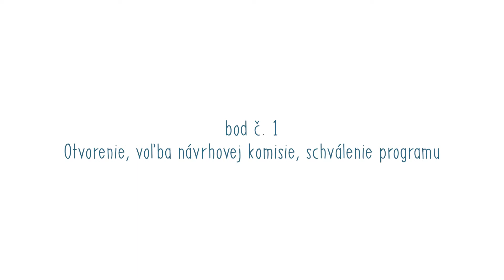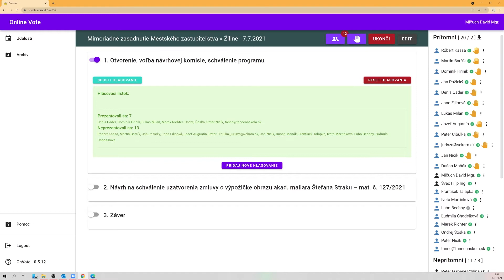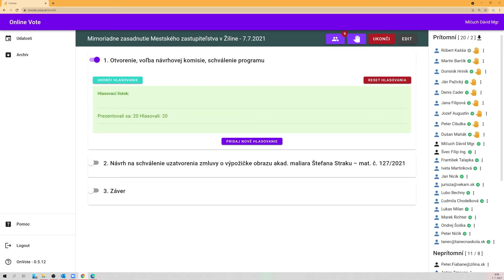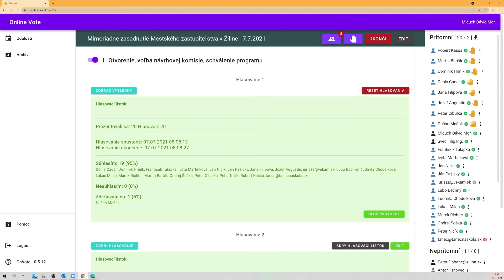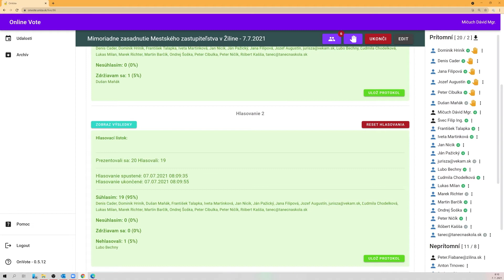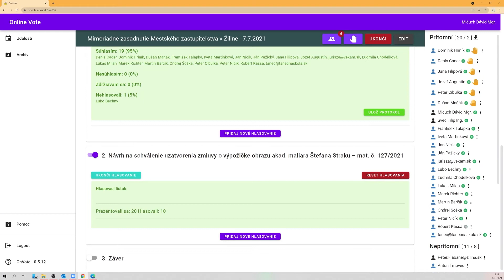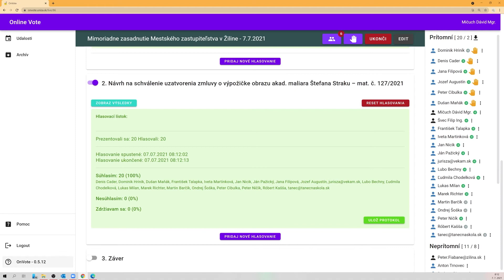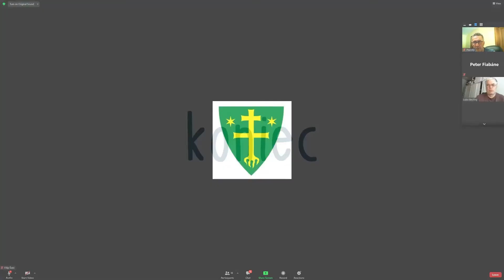Mimoriadne zasadnutie Mestského zastupiteľstva v Žiline | 7.7.2021